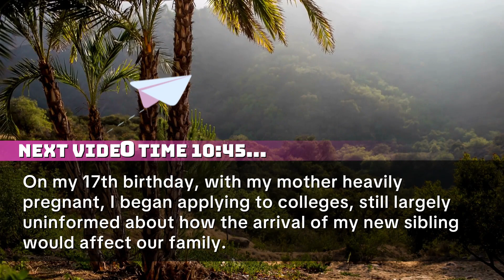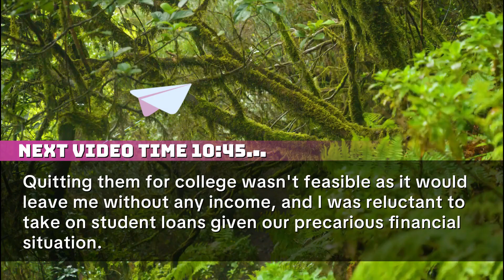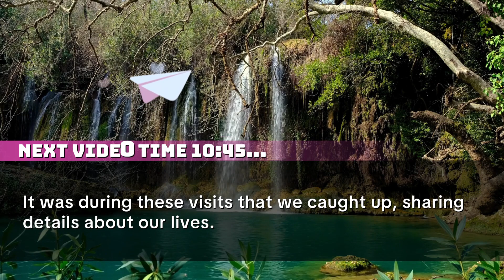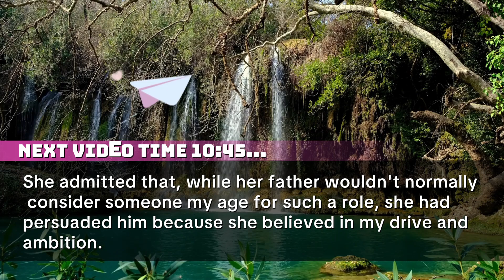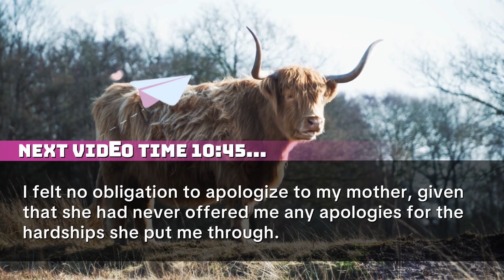My Mother Abandoned Me for 17 Years, Now This Snake Is Back Manipulating My...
At 19, my narcissistic mother evicted me to make way for her newborn. when she was drowning in debt.